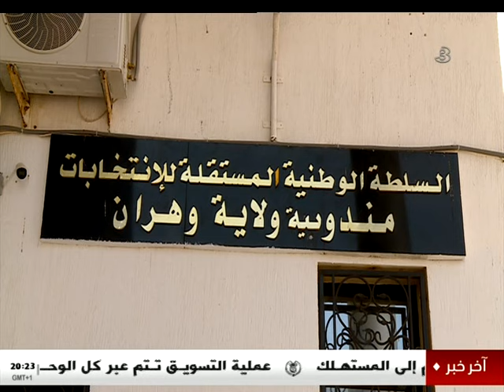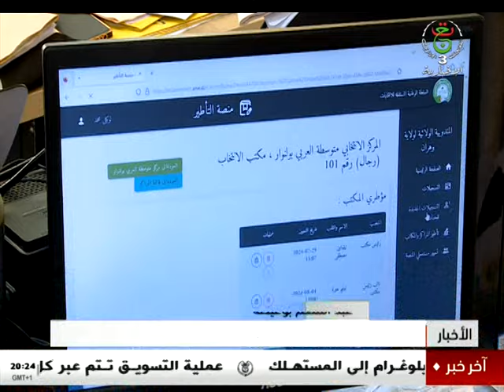وهران | المندوبية الولائية للسلطة الوطنية المستقلة للإنتخابات تستكمل التحضيرات اللوجيستية